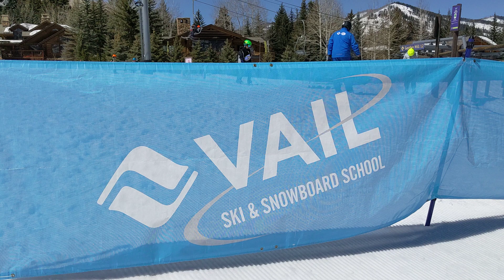Vail Colorado ski school on Golden Peak steps from Manor Vail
We highly recommend the Manor Vail Resort for families that are learning to ski and want to enjoy a memorable mountain vacation.  Enjoy a Free Breakfast to get the day started. Walk across the street to the beginner ski school, ski rental shop and beginner learning area.    The high speed chair lift can take you to the top of the Vail Ski Resort also.  Everything you need to experience the exhilarating ski or snowboard sport is located right there at Vail Colorado's Golden Peak.
Beautiful views,  a restaurant, an area for non-skiers to watch and very nice, knowledgeable instructors.
Enjoy a short stroll from Manor Vail into the World Renowned Vail Village.   The Vail Village offers world class restaurants, shops, night life, history and ambiance.  Convenient and comfortable.
In the summer, enjoy the Betty Ford Alpine Gardens or the Gerald Ford Amphitheatre.